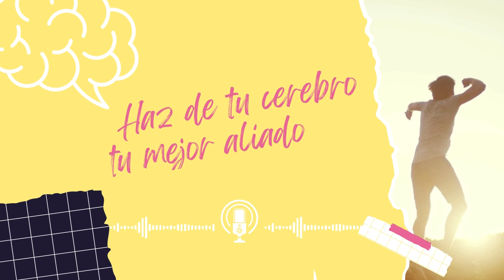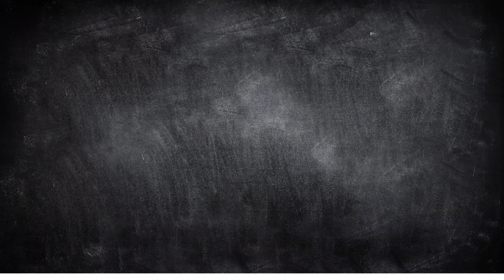18. Alfonso Reyes y "ser buena persona te traerá cosas buenas en la vida"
En este capítulo del podcast hablamos con el ex jugador de baloncesto Alfonso Reyes y actual director de la Asociación de Baloncestistas Profesionales. Hablamos de aprendizaje, de propósito vital y de cómo ser buena persona, trae buenas cosas en la vida. ¡Muchas gracias, Alfonso!